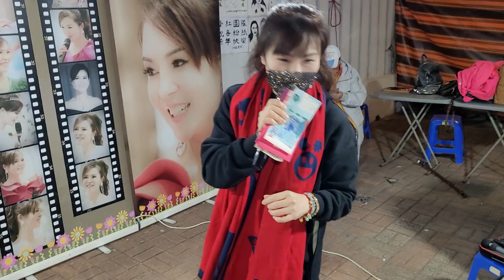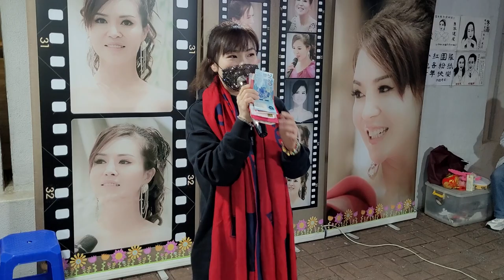Crystal小敏🎤《想你的時候問月亮》年初四2023.01.25